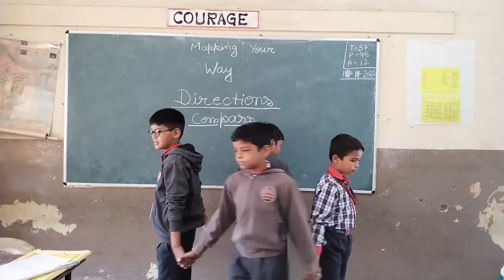CHILDREN AND DIRECTIONS